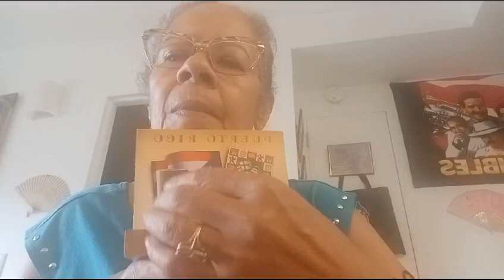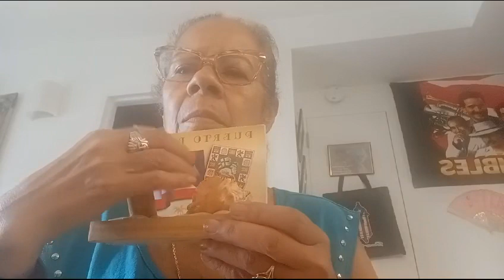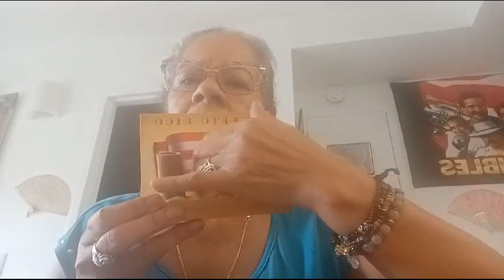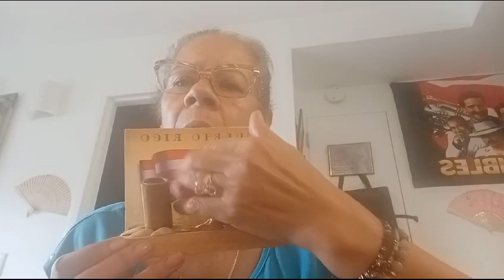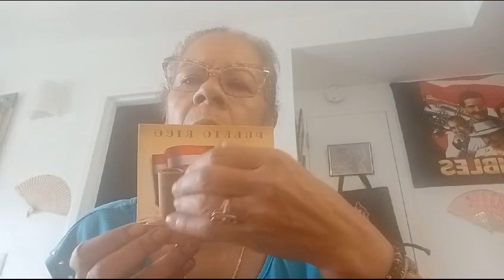ASMR relaxation brought to you by ABUELA (lo-fi)